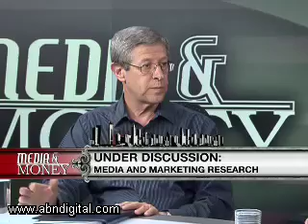Dynamics Driving Media Research Surveys - Part 1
The advertising, marketing and media industries rely heavily on consumer, market and audience research. But in our ever changing world will market research keep up with the dynamic consumer of today who consumes media a number of different ways than before. On our panel to discuss this issue is Paul Haupt, CEO of SAARF; Terry Murphy, Marketing Services Manager of Primedia Outdoor; Neil Higgs, Director of Innovation and Development at TNS Research Surveys.